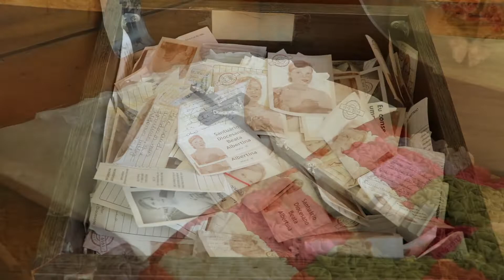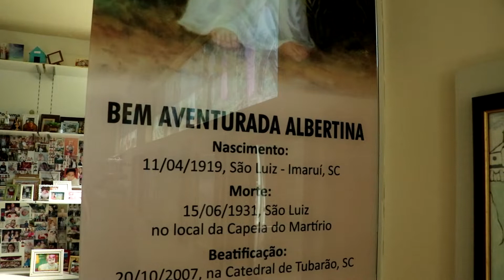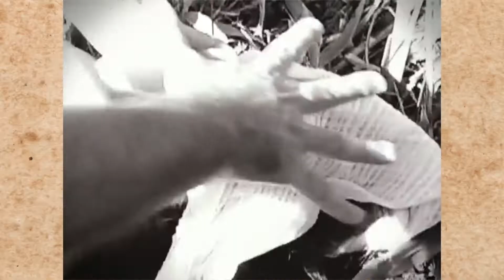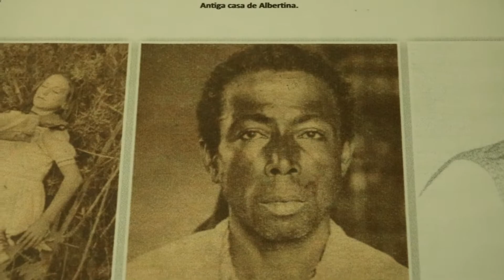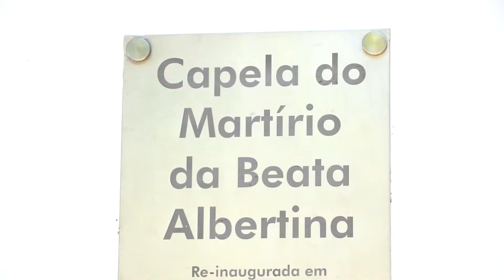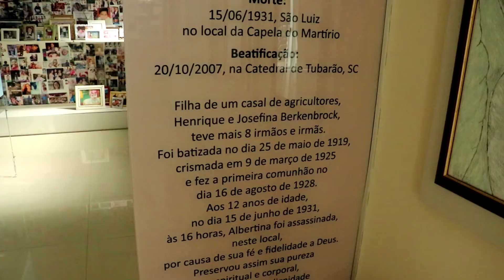Filha de agricultores pode ser considerada santa pelo vaticano!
BEATA ALBERTINA | A série "Nossa História" conta quem foi a filha de agricultores que pode ser considerada santa pelo vaticano. Beata Albertina foi morta brutalmente na década de 30 por defender seus princípios.